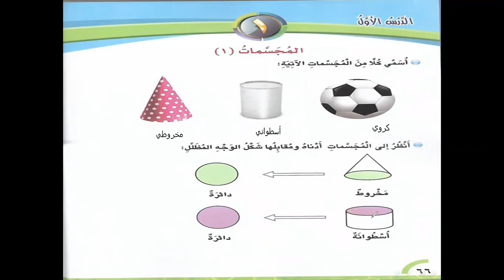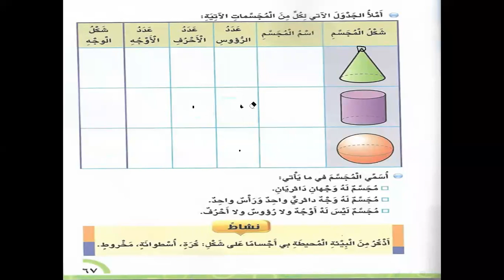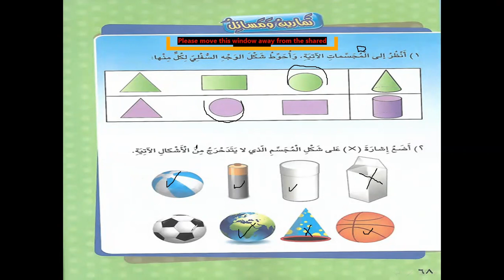المجسمات 1‎ أكاديمية التطبيقات الذكية الصف الثالث درس